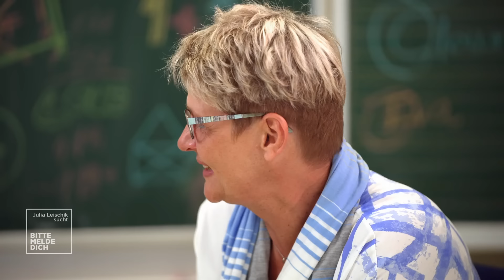Freundschaft im Schatten der Mauer: Julias Kampf für Simone & Claudia! | 2/2 | Julia Leischik sucht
Im Alter von zwei Jahren wird Linda in eine Pflegefamilie gegeben, doch die Umstände dort sind so schlecht, dass sie in einem SOS-Kinderdorf aufwächst. Dank ihrer Kinderdorf-Mutter findet sie ein neues Zuhause. Dennoch gibt sie die Hoffnung nicht auf, eines Tages ihren leiblichen Vater zu finden. Der gesuchte Ellis Jones erweist sich allerdings als sprichwörtliche Nadel im Heuhaufen. Wird es Julia trotzdem gelingen, Lindas Vater ausfindig zu machen?